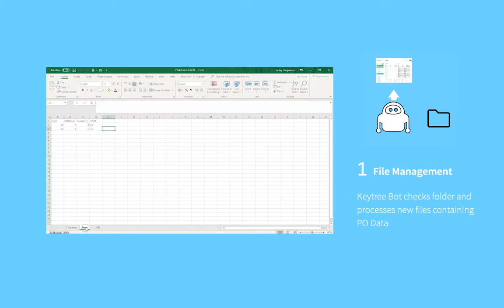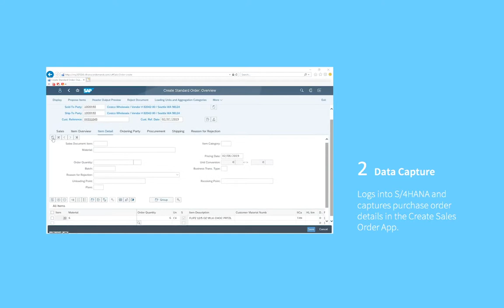Keytree - Robotic process automation